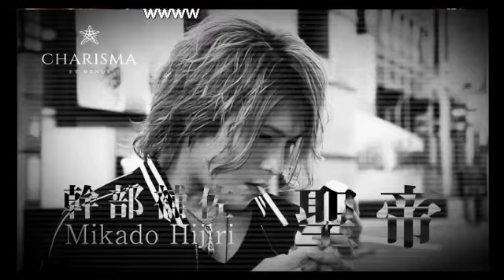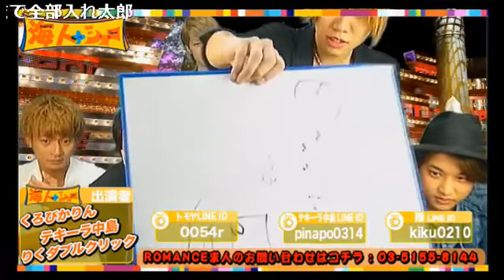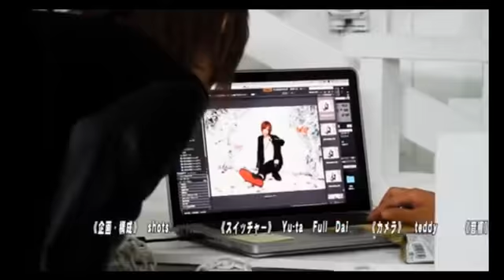テキーラ中島＆智也の裏M 1決勝戦！ROMANCEはどんなお店！？笑えるニックネームが続々投稿！！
【club ROMANCEの海人ナショー】 (16/10/17)

《出演》
空条椿、智也、陸

《店舗情報》
ROMANCE(1部)